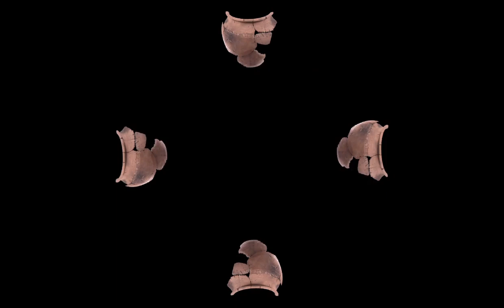Hologram video: history goes out of the frames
Music soundtrack:
Ensemble Gilles Binchois (Dominique Vellard) – Ballam inquit. From: “L’Arbre de jessé: Gregorian chant and medieval polyphony”
Marco Vitale – The Fall of the Leafe (By Martin Peerson (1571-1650)). From: “Ruckers 1604”
Musica Amphion (Pieter-Jan Belder) - Concerto Grosso in G minor 'Christmas Concerto' Op.6-8- Adagio. From: “Corelli- 12 Concerti Grossi, Op. 6”

Created by:
Ieva Luckutė